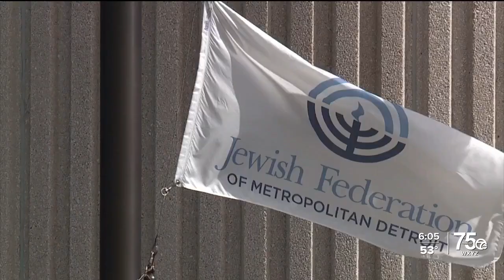'My heart aches': Metro Detroit Palestinian and Israeli communities react to war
Metro Detroit is a unique multicultural hub of Israelis and Palestinians, who have very differing attitudes on the war that Israel has officially declared on the Hamas.